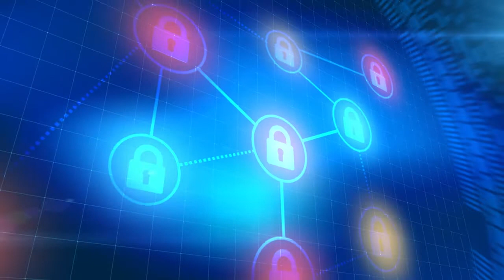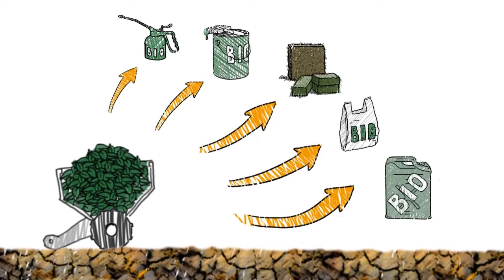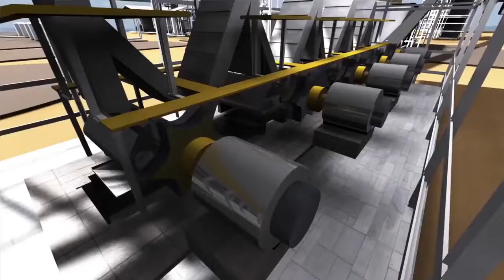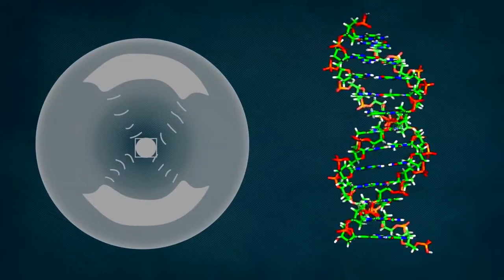Bioeconomía 1er segmento